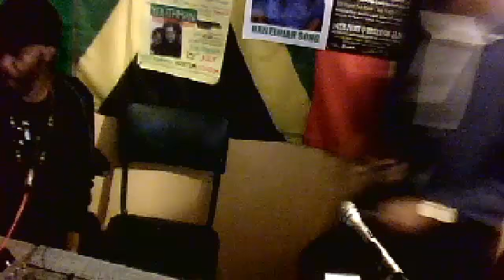Contractor Inna RealmusicFM Studio's on the Family Reasoning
Contractor Inna RealmusicFM Studio's on the Family Reasoning Show with Poser Bless &amp; Eboney Jay - Captured Live on Ustream